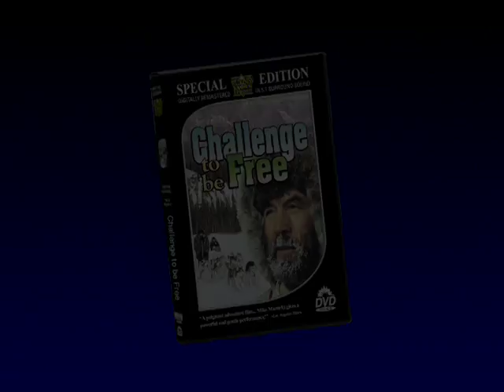Challenge to Be Free (1975) - Trailer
Challenge To Be Free captures the excitement of a marathon manhunt through 1,000 miles of the most rugged and beautiful terrain in the Alaskan Wilderness.

Directors: Tay Garnett, Ford Beebe Jr. (uncredited)
Writers: Anne Bosworth, Chuck D. Keen
Stars: Mike Mazurki, Vic Christy, Fritz Ford